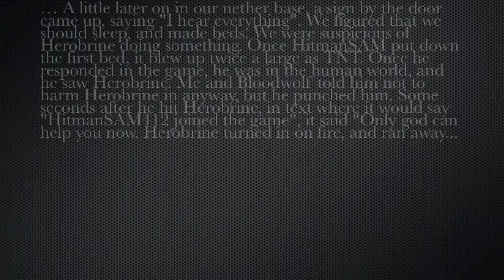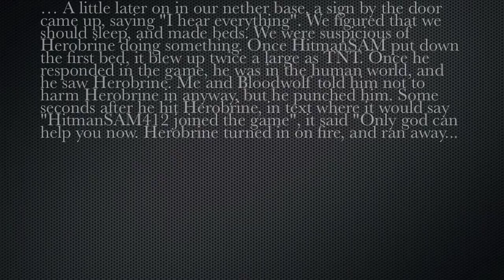Herobrine is in the Xbox 360 version of Minecraft!-Minecraft (v1.6) Ep#1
NOTE: We wouldn't recommend watching this if you want recent proof of Herobrine. This video was made 3 years ago and a lot has changed in the later versions. But if you want to watch it anyway, feel free to.

The legend of Minecraft (Herobrine), began to haunt us in Minecraft for Xbox 360. This proves he is real. This video doesn't show him in our world, but Part 2 does show him and has more proof. At the time of recording, we would've had to look around or wait around for god knows ho long to see him, and we do apologize for some false information.